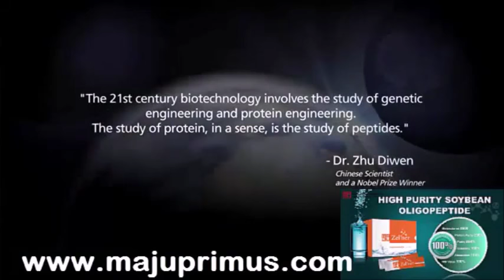Zelner Oligopeptide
High quality finest Peptide that can be easily absorbed by the body to repair and replenish cells and organs.